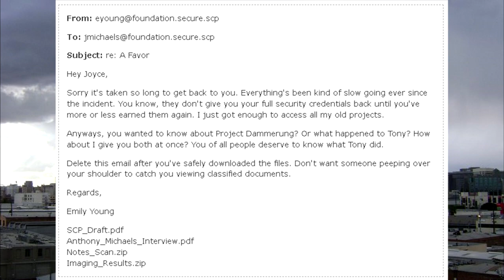With the Reaper on Retirement | End of Death SCP Canon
The SCP Foundation's End of Death canon continues with Joyce Michaels visiting her father's grave, and contemplating the future, and talking about her new bodies she inhabits!

If you are interested in "The Shadow Out of Time" Cthulhu Mechanical Pocket Watch (From Vermillion) displayed at the endscreen and wish to learn more / purchase, please click the link provided

"With The Reaper On Retirement" by Captain Kirby, from the SCP Wiki.